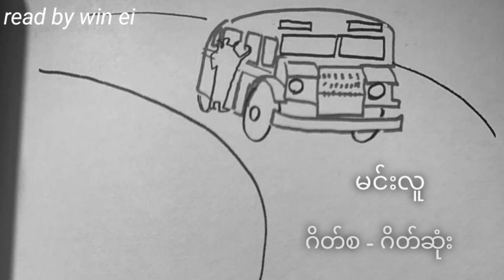မင်းလူ - ဂိတ်စ-ဂိတ်ဆုံး (ဝတ္ထုတို)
ဆရာမင်းလူ‌ရေးသားထားတဲ့ "နှလုံးသား ၃၈၀/၅၄ အပါအဝင် post-humour" စာအုပ်ထဲက  "ဂိတ်စ-ဂိတ်ဆုံး" ဆိုတဲ့ ဝတ္ထုတိုလေးကို မိတ်ဆွေတို့အဖို့ ဖတ်ပြပေးထားပါတယ်ရှင်။မနေ့ညက podcast upload လုပ်ဖို့အဆင်မပြေတာမို့ ဒီနေ့မှဘဲတင်လိုက်ရပါတယ်ရှင် 😔😔